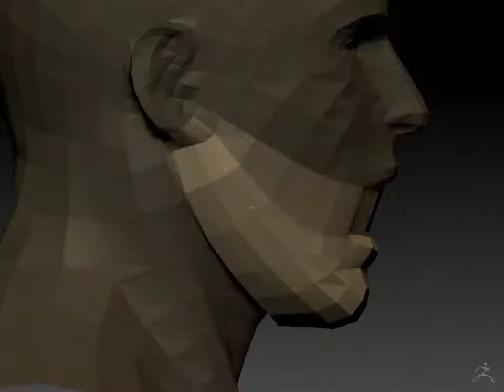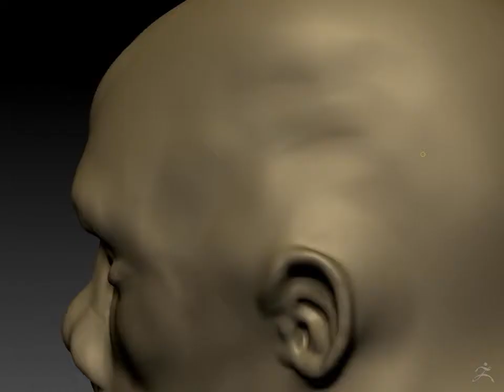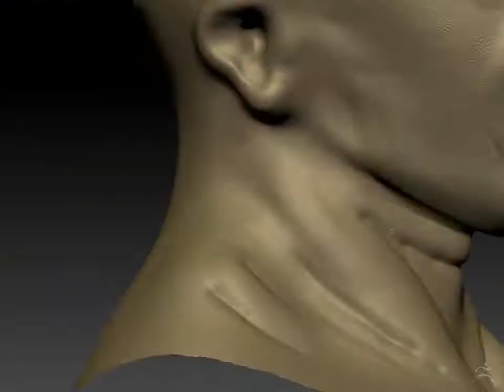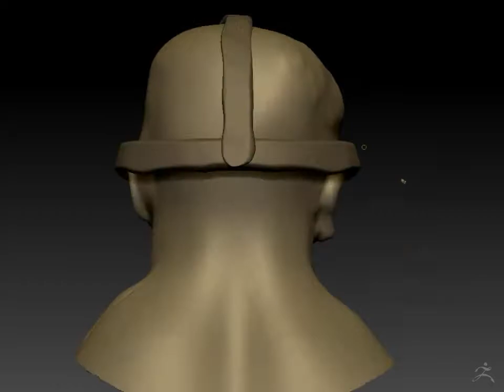Day 29 Jason Voorhees Timelapse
A quick sculpt about Jason Voohees from Friday The 13TH Part III  made with ZBrush and Keyshot